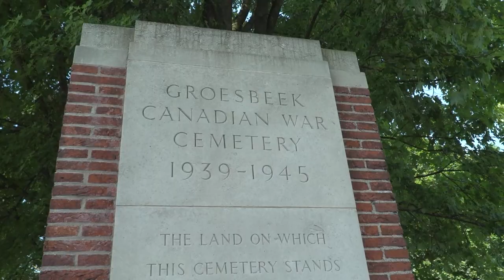Zevenheuvelenweg || RONDJE REGIO